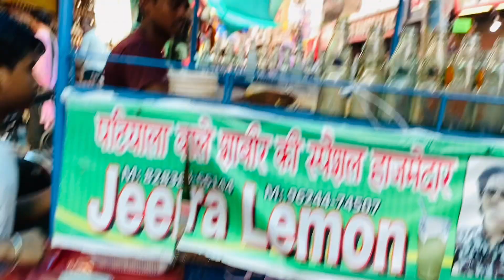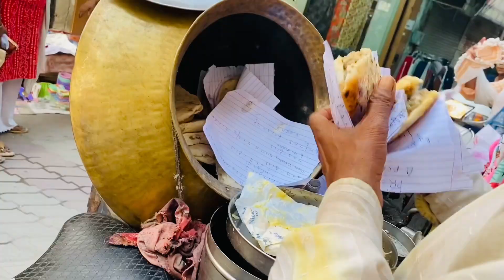Bhabi or Mai gye Shopping krne Market || Adalat Bajar Patiala || Bhabi Nand Bonding❤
Youtube Family aaj bhut khushi bhra din hai aj pura bhatt pariwar ik sath hai es vlog me aapko dikhae degi bhatt family ki masti aj choti bhabi bhi ghar aa rahi hai khub msti ki humne or eske sath he aj bdi bhai or mai gye adalat bajar shopping krne ke liye ye sb dekhne ke liye milega aapko es vlog me

aap es vlog ko jrur dekhiye or comments kr ke btaeye kaisa lga aapko aj ka vlog